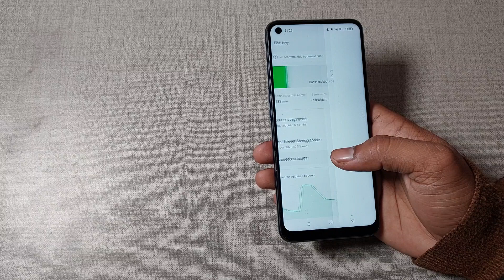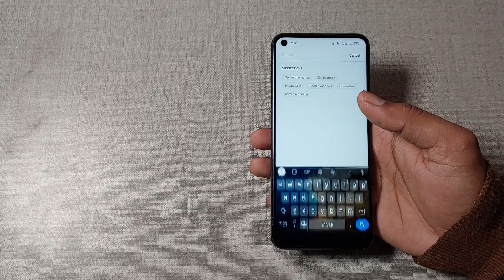how to use sleep standby optimisation in realme gt neo 2, realme gt neo 2 sleep standby optimisation